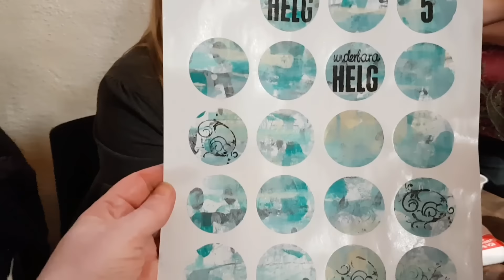Swedish tutorial - MIXED MEDIA and VILDA STAMPS stickers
Here's a Swedish tutorial on how to make funky stickers with acrylic paints, a brayer and a "sloppy" stamping technique with some fun stamps from Vilda Stamps...

Caroline demar hur man kan skapa fräcka stickers, med akrylfärger, stämplar från Vilda Stamps.
Inspiration från Felicia loves paper, här på YouTube.